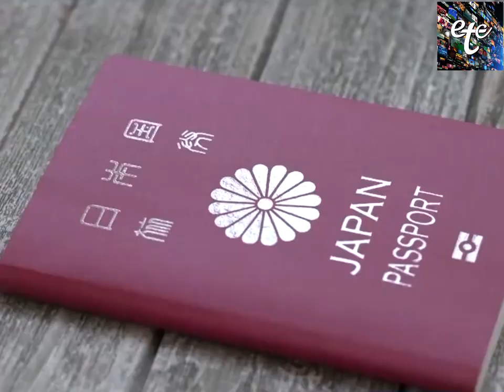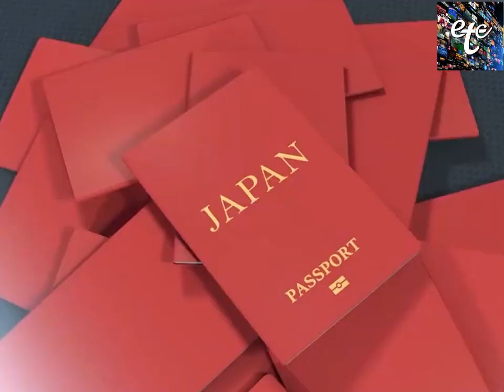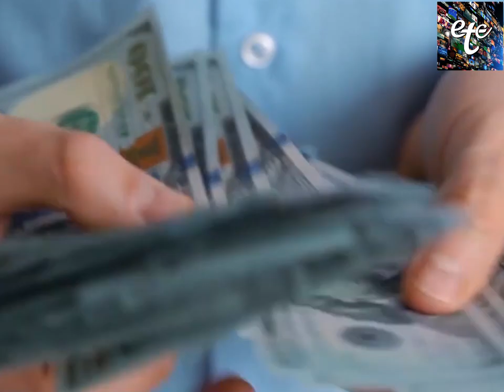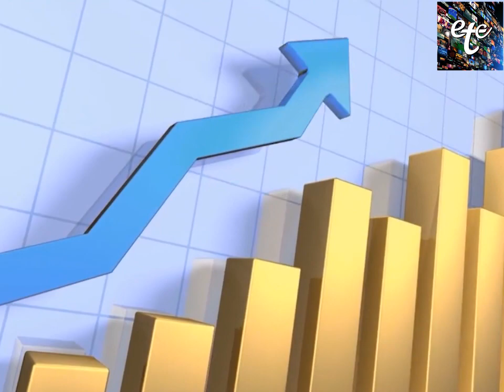I Love Japan. Why?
"তাহাসান"  তার জাপান ভ্রমণে বলেছিলো - "I Love Japan"
কিন্তু, কেন?